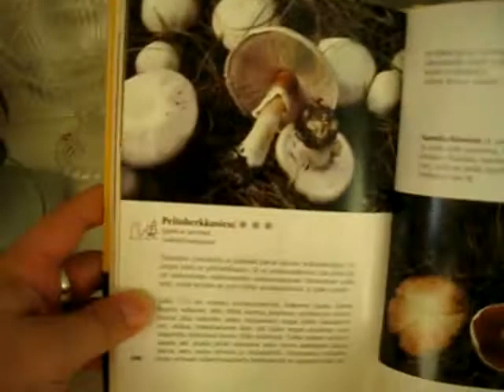Urbaaneja peltoherkkusieniä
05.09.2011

Hienoja sieniä läheiseltä dösäpysäkiltä :D